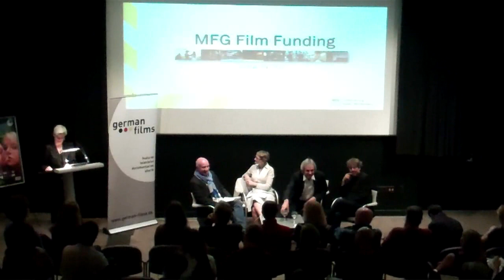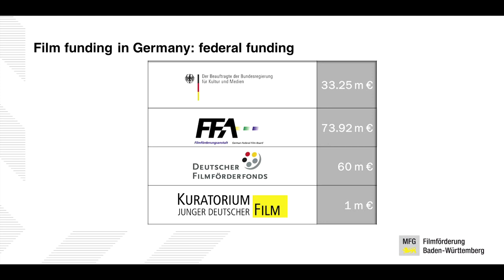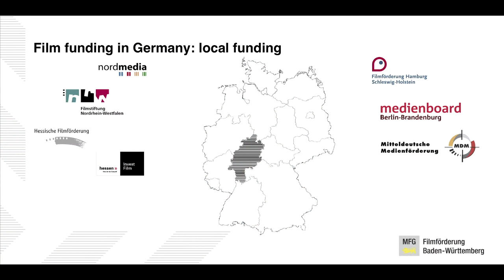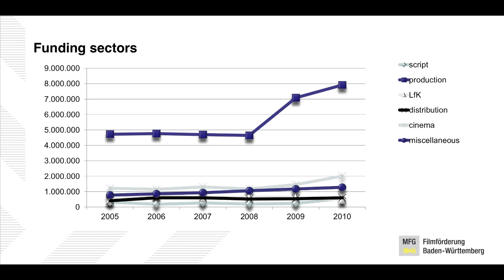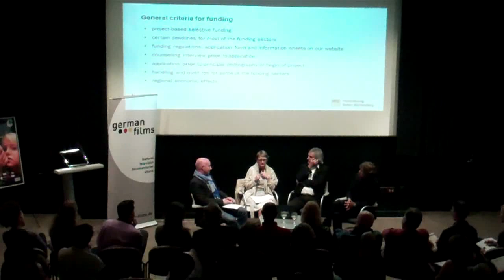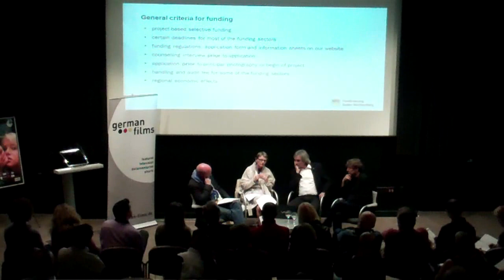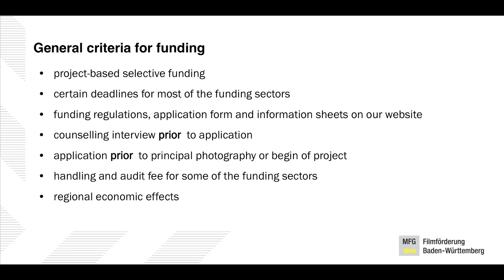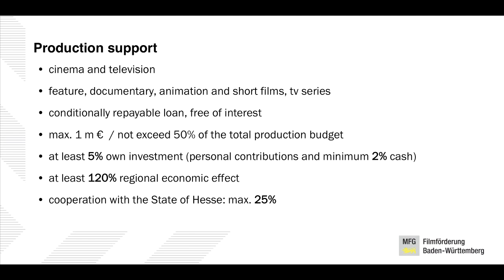CO-PRODUCER GERMANY | How to get your film funded!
German film funds and their impact on international film production.

Panel at Goethe-Institut Los Angeles in collaboration with German Films during the German Currents Film Festival 2011. Moderated by Oliver Mahrdt, the U.S Representative of German Films.

Participants:
Christine Berg - Project Director German Film Fund (DFFF);
Dieter Krauss - Member of the Management Board MFG Film Funding Baden-Wuerttemberg;
Andres Veiel - Director "If not us, who?"